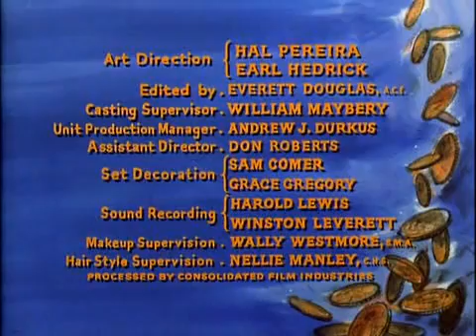S01 E26 La derniere chance